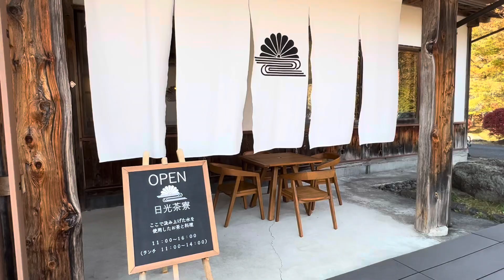เที่ยว Tochigi | ชมลานสเก็ตที่สวยที่สุดในโลก กับใบไม้เปลี่ยนสียามค่ำคืนที่อำเภอนิกโก้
สวัสดีค่าไม่ได้มาอัพเดทซะนานเลย
วันนี้เป้าหมายคือจะไปชมใบไม้เปลี่ยนสียามค่ำคืน
ที่อำเภอนิกโก้(ไม่ขึ้นบนเขา)
เพราะเขามีจัดไฟประดับ แต่สุดท้ายก็แวะนั่นนี่ตามเคย
ไปตำได้ถ้าสนใจ

ที่ๆไปคราวนี้
ลานไอซ์สเกตกลางแจ้ง
Nikko Kirifuri Skate Center

คาเฟ่ชา(กาแฟก็มีนะ)
Nikko Saryou

ร้านอาหารจีน
Suien

🙏ฝากติดตามเพจแนะนำการท่องเที่ยว
จังหวัดโตชิหงิจังหวัดบ้านนาน้อยๆของเราหน่อยนะค๊า

อย่าลืมกดสับตะไคร้เป็นกำลังใจให้ลุงกะป้านะ
Putje by Nature